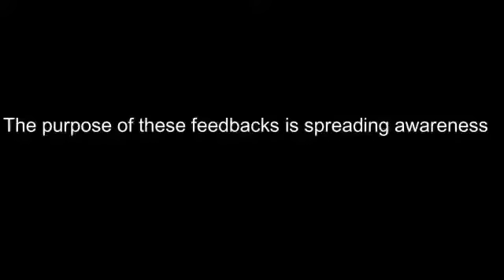feedback upcoming video...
English is a fun language to learn (here are 9 reasons why it rocks), and even though it’s considered an accessible and relatively easy one to learn, with 750,000 words and spelling that can throw off even the most skilled learner, learning English fast can seem impossible. But I’m here to tell you that it isn’t – as long as you have the right strategy.

Here are our top tips on how to learn English quickly:

1. Read everything you can get your hands on
Classic literature, paperbacks, newspapers, websites, emails, your social media feed, cereal boxes: if it’s in English, read it. Why? Well, this content will be full of juicy new vocabulary, as well as a fair amount you already know. This helps you improve quickly, as re-exposure to learned vocabulary gives you new examples in context, therefore reinforcing those words in your mind. On the other hand, learning new words and expressions is essential to building your vocabulary arsenal, particularly in a language like English with so many words! However, don’t just read and move on – next, you’ve got to…

2. Actively take note of new vocabulary
This tip is a classic one for good reason: it works! When learning, we often enjoy a new word of phrase so much that forgetting it seems impossible. But trust us, not everything sticks the first time. To fight this, get into the habit of carrying around a funky notebook or using a tool like Evernote. Whenever you hear or read a new word or expression, write it down in context: that is, in a sentence and with its meaning noted. This saves you time as you won’t return to that word and ask yourself: “What did that word/expression mean again?”

3. Talk with real live humans
What is a language for if not to communicate? Sure, we humans have become experts at communicating without opening our mouths – thanks Whatsapp! – but when push comes to shove, it’s true that speaking a language helps it stick in your head far better than only reading or writing it. Just think of how many times you’ve heard people say that they “understand, but can’t speak English.” A lot of would-be English speakers have turned talking into a huge insurmountable barrier that only serves to psyche them out. Don’t be like that. Seek out native speakers for an informal language exchange, enroll in a course, or take classes online.

Like humor? Politics? Blogging? Cooking? With topics covering every interest imaginable, there’s an English-speaking podcast or Youtube channel out there for you. At first, you might find the native accents difficult, but stick with it and you’ll soon start to understand what you hear (as well as learning lots of new vocab from a native speaker!)

5. Go abroad
If there’s a better way to learn English than being immersed in it while living and studying in an English-speaking country, we’d love to know! It’s no secret that English is the most widely-spoken language in the world, and with a long list of countries to choose between, you can select your ideal learning environment based on hemisphere, weather, or favorite city. Think Australia, New Zealand, the UK, the US, Canada, and South Africa to name a few!

6. Use your friends
Have friends who post online in English? Don’t gloss over them in your newsfeed: scan the items they share and commit to exploring one or two each day. They might be news or magazine articles, videos, talks, blog posts, songs, or anything else: if it’s in English and the topic interests you, it’s going to be helpful!

Test your English in minutes

7. Ask a lot of questions
Curiosity may have killed the cat, but it also propelled the language learner to fluency! As you learn English, you’ll soon collect a mountain of questions. Don’t sit on your doubts – be curious and resolve them! If you’re enrolled in a course, ask your teacher (it’s what they’re there for, after all). But if you’re learning alone, don’t worry: find answers in blogs or language websites, ask other learners, or read through forums. You’ll be happy you did!

8. Take a lead from the stars
Mix up your learning by picking a native English-speaking actor or singer you like. Now, head online, find a bunch of interviews they’ve given – and watch them! Watch once for gist, then again, taking time to note down interesting expressions and words you hear. The slang, stories, humor, and anecdotes that come out of these interview are sure to give you plenty to work with!